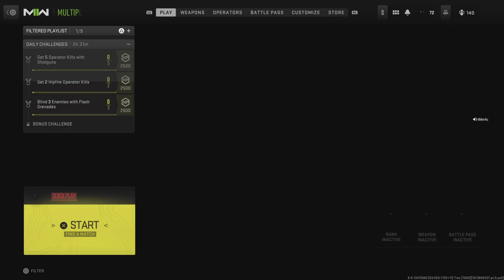Call of Duty: Modern Warfare II beating hackers on search and destroy